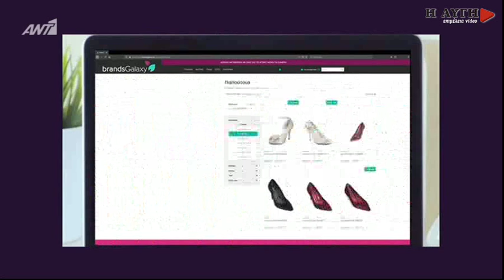Ανοιχτές Εκκλησίες για 2 ώρες την Μ. Εβδομάδα και 4 ώρες την Μ. Παρασκευή